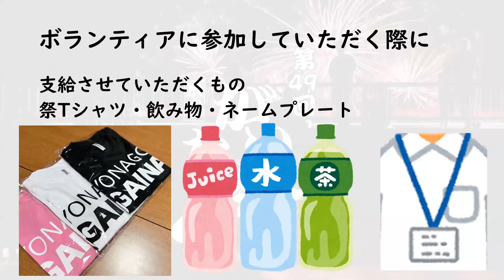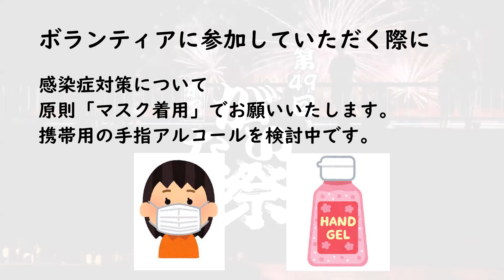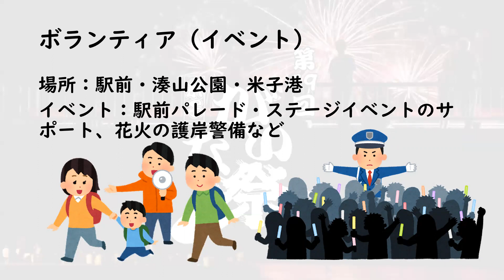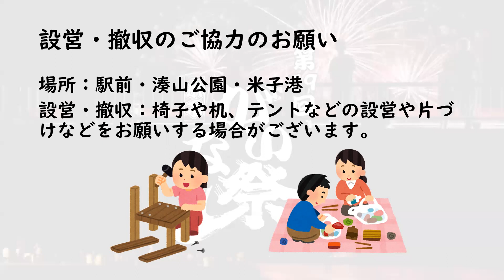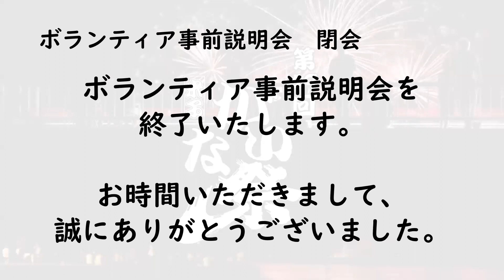ボランティア説明